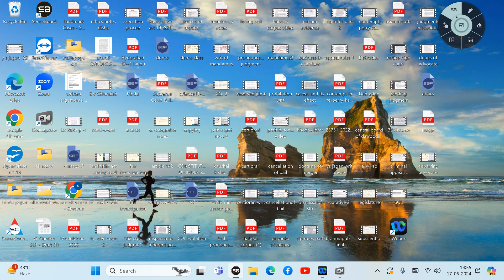what is "misconduct"Professional Misconduct "and Other Misconduct"